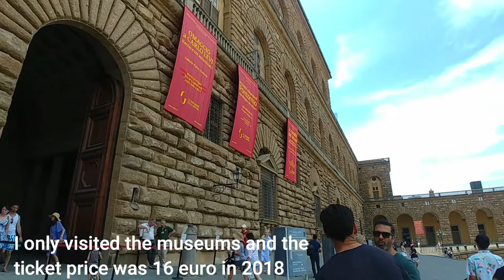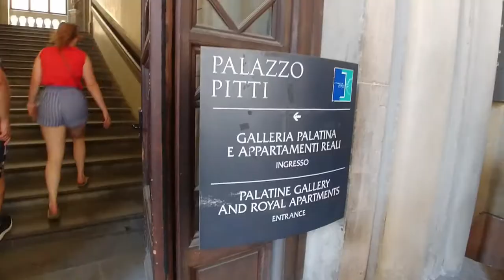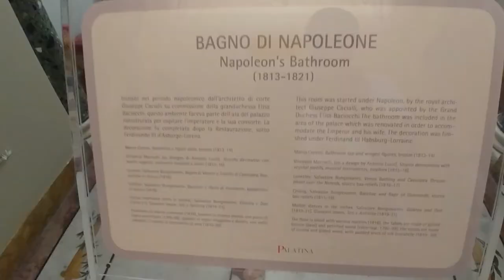Let's Walk - Florence (Firenze) | Palazzo Pitti (Pitti Palace) | Average Walker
Hello everyone.
This is a video from my 2018 Euro trip.
In this video we are walking in Florence (Firenze), Italy which is considered to be the birthplace of the Italian Renaissance. Florence is the capital city of the Tuscany region. It was the centre of medieval European trade and finance. UNESCO declared the Historic Centre of Florence a World Heritage Site in 1982. In this video we will visit Palazzo Pitti or Pitti Palace in Florence.

The Timestamp:
00:00 Exterior or Palazzo Pitti
01:24 Ground floor: the Treasury of the Grand Dukes
03:46 First floor: Palatine Gallery and Royal Apartments
09:04 Second floor: Gallery of Modern Art

The Palazzo Pitti was built for the Pitti family in 1457, designed by Filippo Brunelleschi and construction started around 1458 by Luca Pitti, a Florentine banker. The Medici family, specifically Eleanor of Toledo,  the Duchess of Florence and wife of Cosimo I de’ Medici, bought the palace in 1549 and became the chief residence of the ruling families of the Grand Duchy of Tuscany. In the late 18th century, Napoleon used the palazzo as his a power base. Later, the palazzo also served for a brief period as the principal royal palace of the newly united Italy. The palace and its contents were donated to the Italian people by King Victor Emmanuel III in 1919.